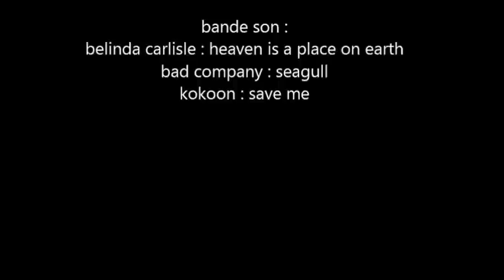reco larodde final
larodde, au dessus de la vallée de la dordogne en aval de bort-les-orgues.
petit chemin en sous-bois et passage en haut des monts.
suivre les balisages . jaune la plupart du temps et bleu sur les mines de la guinguette.
descente par le cimetierre a singles.